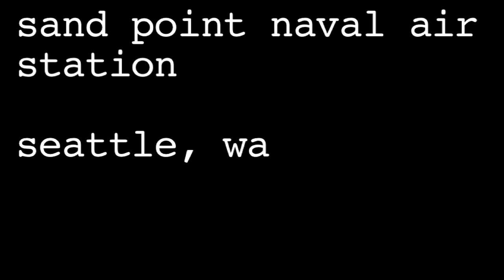#1.6 Arthur & Yu | Chase Jarvis 1.0 | ChaseJarvis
Arthur & Yu perform "3 Horses" at a Songs for Eating and Drinking dinner; Sand Point Naval Air Station, Seattle, WA. Produced by ChaseJarvis.com and OnePot.org and Directed by Chase Jarvis.